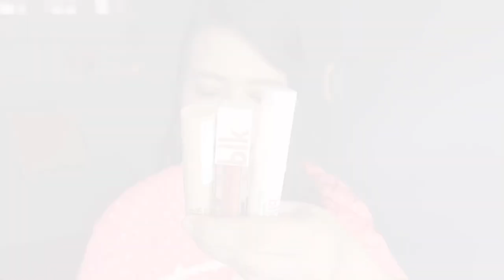BLK UNIVERSAL 2.0 HONEST REVIEW + SWATCHES | LYN VIDALLON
Thank you so much for the love and support, I really appreciate YOU.

Camera Used: G7x mark II | Go Pro Hero 7 Black | iPhone XS

Video Editor: iMovie

Type of Editing: Basic

“Be strong and courageous; do not be frightened or dismayed, for the Lord your God is with you wherever you go” Joshua 1:9